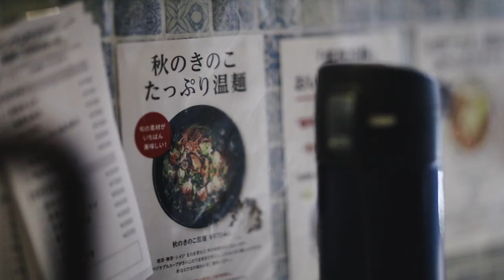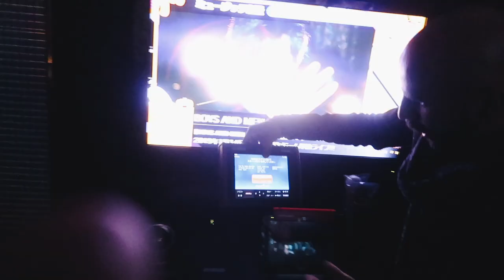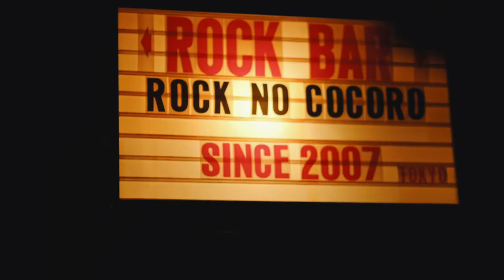Halloween Karaoke in Toyko || Japan Trip Ep 13